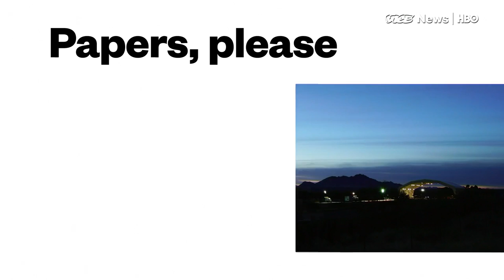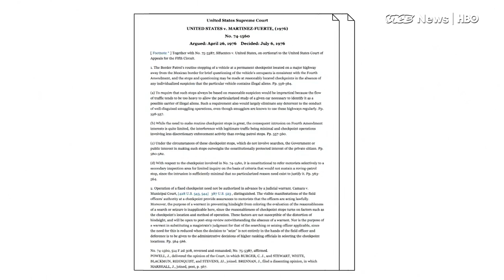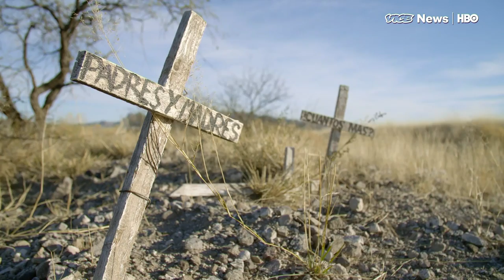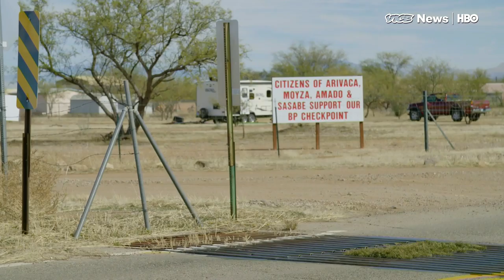How These Arizona Residents Are Making Border Checkpoints Less Invasive (HBO)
The Trump Administration has promised to increase border security, but some residents who live within 100 miles of the border believe patrol agents’ presence is already excessive.

For residents of Arivaca, Arizona, constant security checkpoints are especially inconvenient.

People Helping People is an organization that monitors one checkpoint in the small border town while assisting those passing through.

For one volunteer, Carlota Wray, the experience is personal: “They always give me a hard time because of my color. I mean after living all these years in this little town and we come through here pretty much every day. I was really sick of it. I’m still sick of it.”

VICE News correspondent David Noriega visited the 100 mile zone where many fear the Trump administration’s proposal to add 5,000 agents will only make matters worse.

Watch: "Activists step outside church walls to shield immigrants from ICE raids"